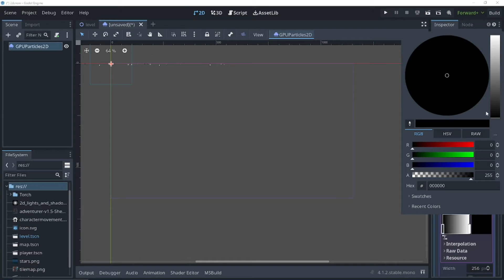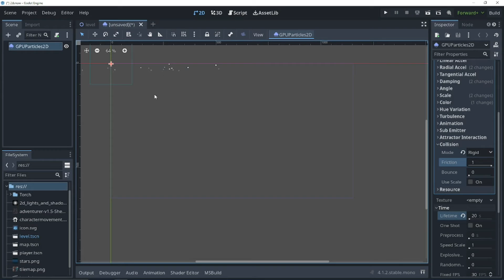Make 2D Snow Particle Effect In Godot In 2 Minutes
In this video we will make a easy and beautiful 2d snow in Godot 4